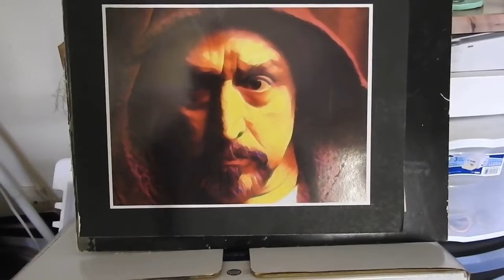This photo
painting